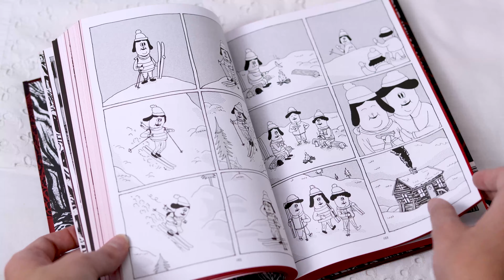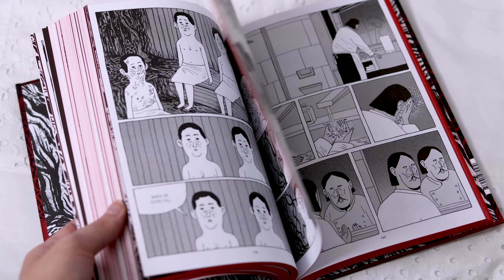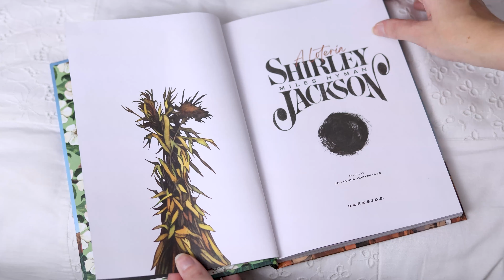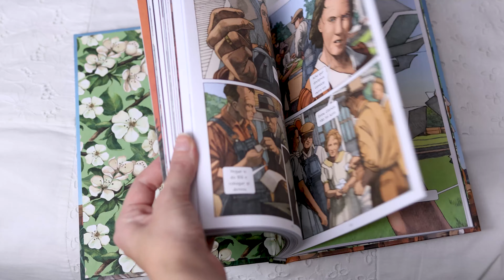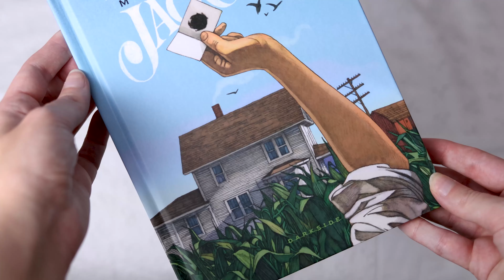HISTÓRIAS PERTUBADORAS l Você precisa conhecer SPA e A Loteria l DarksideBooks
Hora de falar sobre duas histórias perturbadoras!
São duas graphic novels lançamentos da @DarkSideBooks, "SPA" de Erik Svetoft e "A Loteria" de Miles Hyman, adaptação do conto clássico de Shirley Jackson.